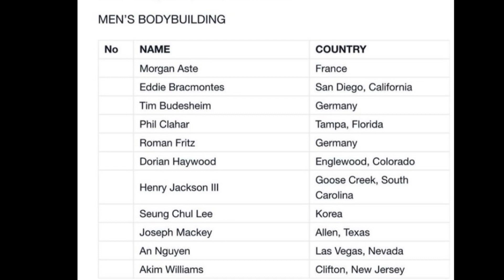2022 Tampa Pro Breakdown + Top 6 Predictions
In this video I give my breakdown & Top 6 Predictions for the 2022 Tampa Pro.

Front Runners - Akim Williams, Quinton Eriya, Tim Budesheim, Kamal Elgargni, Phil Clahar, Seungchul Lee.

Timestamps
0:00 - Intro
0:18 - Competitors List
1:26 - Athlete Breakdowns
5:39 - Top 6 Predictions